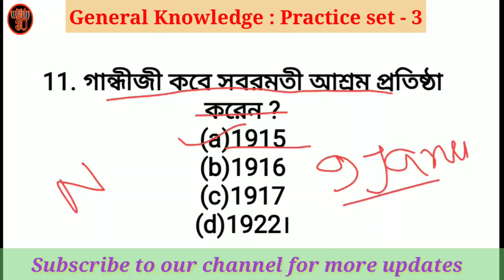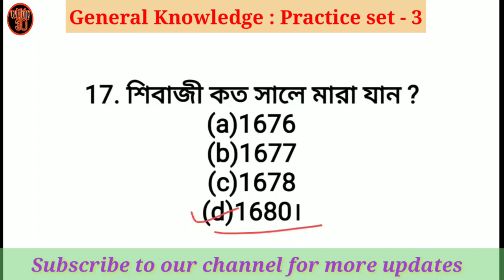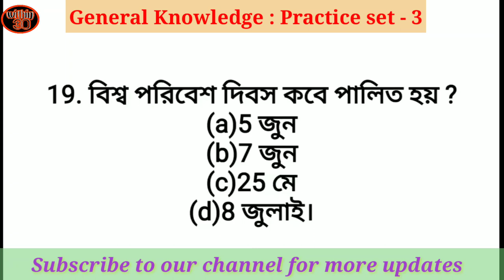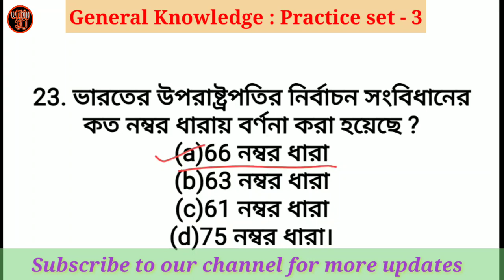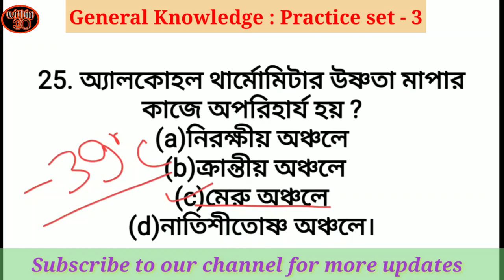Wbp GK 2020 Practice set - 3 || ABGARI & WBP Main practice set on General Awareness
These are most important 25 question set on general_knowledge. It will be extremely helpful for wbp and abgari candidates.